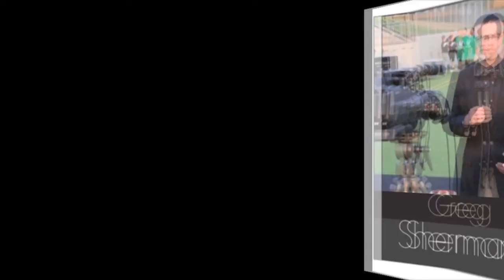90s NBA Style San Antonio Antonian WINS 2nd Title in 3 years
San Antonio Antonian High boys basketball won their 2nd TAPPS title in 3 years.  The Apaches are a throwback to the fast paced NBA of the 1990s where scoring was extremely high and action fantastic.  While today's NBA has returned to that, it has little defense and is nothing more than streetball.  The Apaches play defense while averaging 85 points per game (equivalent to 127 in an NBA contest).

5 players average double figures but instead of battling egos, the team worked together and eventually finished 31-1 to claim the title.

Top players on Rudy Bernal's team included Gavino Ramos, Santiago Ochoa, Xavier Martinez, Byron Armstrong and Freddy Amaro.

Photo courtesy: Antonian High School yearbook staff.